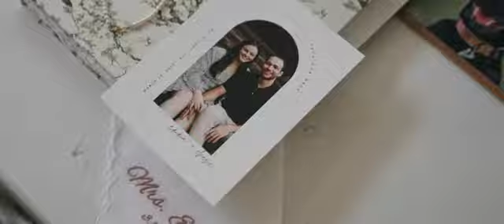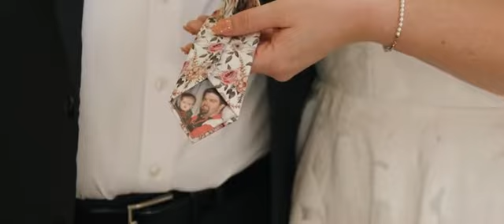Emma and Chase Highlight Film 322p